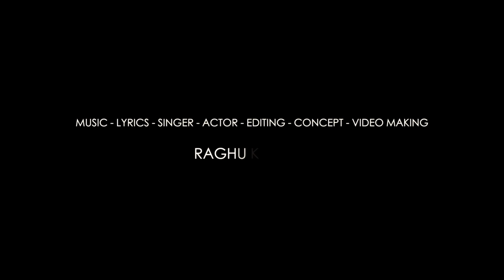Celebrity anukokura | lyrical video | Iam a celebrity | Raghukunche celebrity song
Music - Lyrics - singer - Song Programming - Concept - Video Making & Editing
                                       Raghu Kunche
Location
Shot with iphone13promax

Recording at - My Studio , Hyderabad
Song Mix & Mastered by - Vinay kumar , Melody Digitals
Audio & Video Label - Kunche Chords